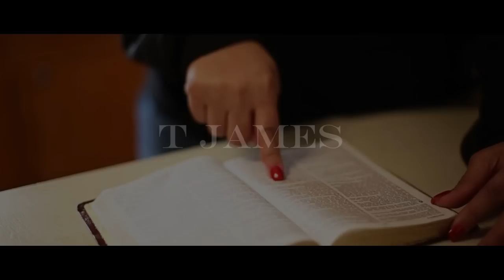T James - Make It Up Ft. Aye (Music Video)